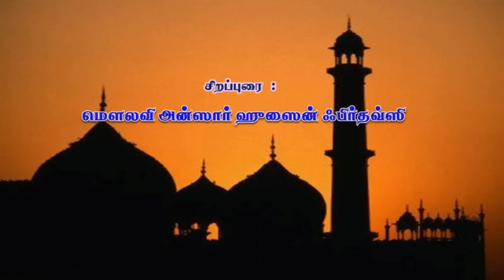உருகும் உள்ளங்கள், பாகம் 1, உரை ׃ மௌலவி Ansar Hussain Firdousi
லையம் சார்பாக நடைபெற்ற ரமழான் சிறப்பு தொடர் பயான் நிகழ்ச்சி, தலைப்பு : உருகும் உள்ளங்கள், பாகம் -1, உரை : மௌலவி அன்ஸார் ஹுஸைன் ஃபிர்தௌஸி,MA. நாள்: 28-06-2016, செவ்வாய்க்கிழமை, இரவு 10.00 மணி முதல் 11:00 மணி வரை, இடம்: அல் ஜுபைல் தஃவா நிலைய பள்ளி வளாகம், அல் ஜுபைல், சவுதி அரேபியா.